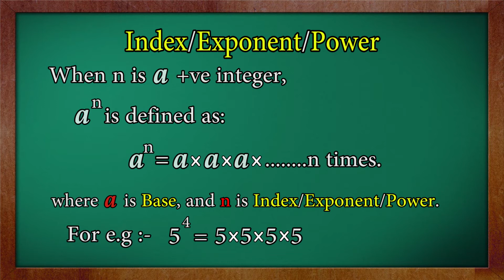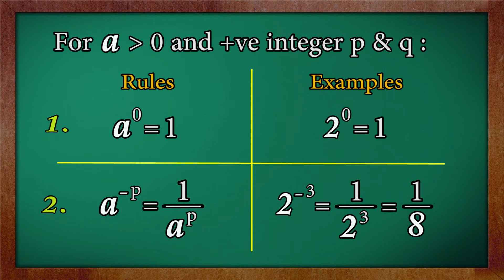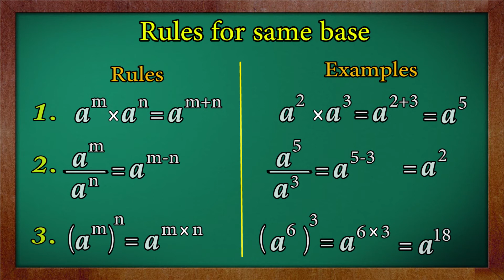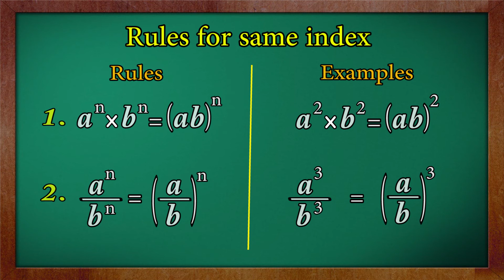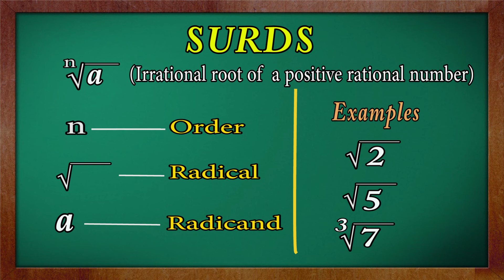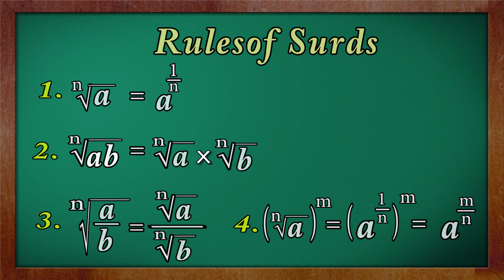Indices and Surds | Video # 28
This video has all information about indices, Surds, Rules of Indices, Rules of Surds.
All rules are with examples.
Easy method to Learn & Remember.